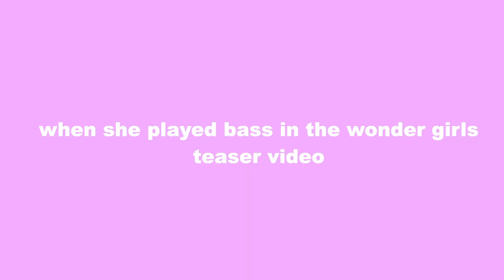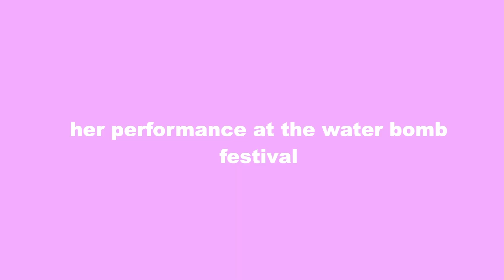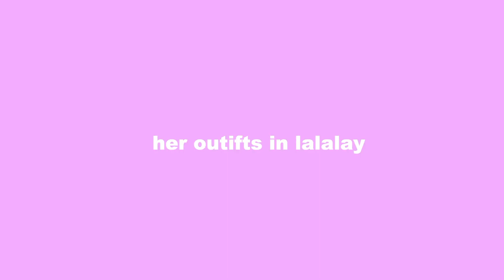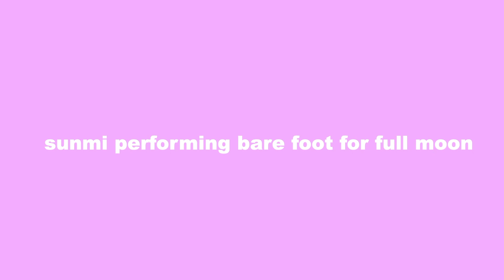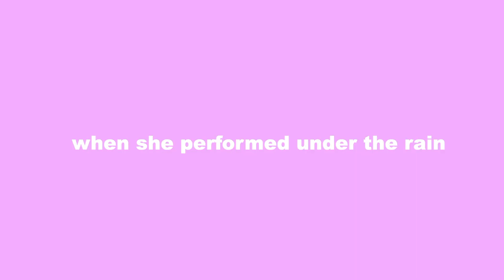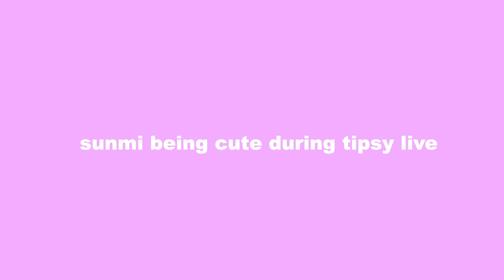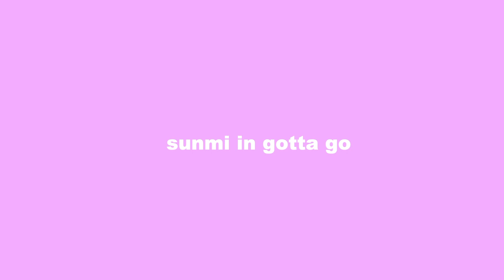sunmi being iconic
hi :) !
Welcome to my first youtube video about Sunmi being iconic
Go support her comeback pporappippam !

Time stamps :
0:23 - when she performed ADDICT at MAMA 2018
0:47 - when she played bass in the wonder girls teaser video
01:06 - her performance at the water bomb festival
01:33 - THIS moment in MAMA 2017
02:00 - the gashina part change version
02:31 - her outfits in lalalay
03:01 - the heroine performance with seulgi and daehwi
03:34 - sunmi performing bare foot for full moon
04:07 - when she performed under the rain
04:49 - blackpearl being the best b side
05:24 - sunmi being cute during tipsy live
05:58 - the choreography of 24hours
06:32 - sunmi in gotta go